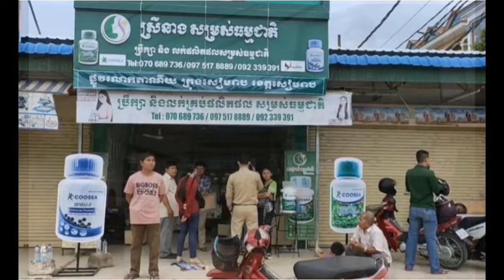Khmer daily News one, the police closed srey neang samrostomcheat shop